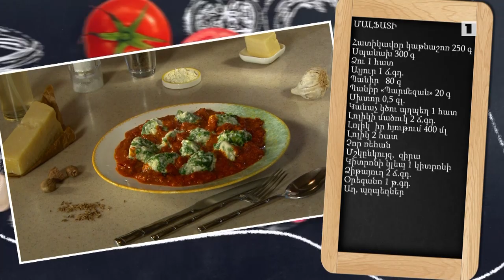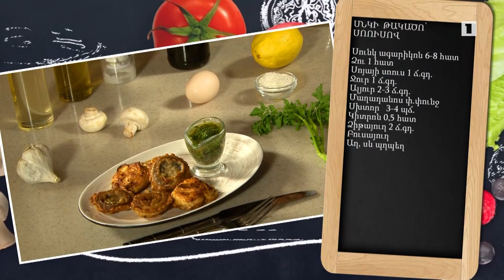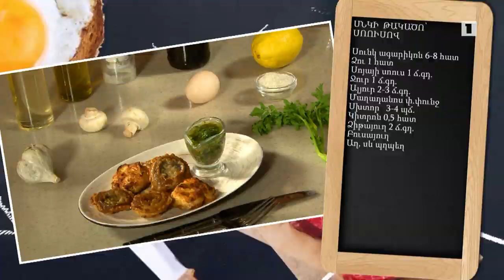Պատրաստենք միասին. Մալֆատի